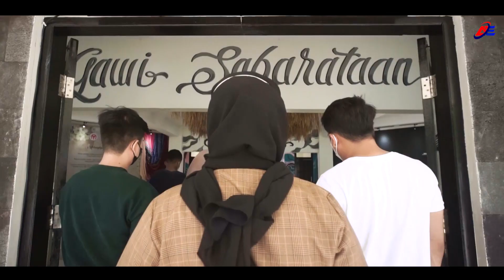OFFICIAL TRAILER ALUH FAMILY The Series Episode 19 "Bakunjangan"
Volunter blessing warrior

"Pengaruh suatu teladan yang baik akan lebih mulia dari teguran yang tajam"

Biar tau kelanjutannya jangan lupa untuk nonton episode selanjutnya.
Sebentar lagi
Akan tayang episode 19
Dengan judul :

"Bakunjangan"

Penasaran dengan ceritanya? Pantengin terus YouTube channel @arthavest_entertainment mulai tanggal  20 Maret 2022

Story & Written by Masvow & @muchammed_yamani
DOP by @maszhe_
Editor Online & Colorist by @rskynaufal_
Editor Offline by @rusdiantoid
Sound Boomer by @ogel_888
Music Director by @arive02
Clapper by @amanahfahlan
Artistic by @fauziahaprida__
Design Grafic by @jamban_belah
Producer by @bang_aulia_arb
Executive Producer by @rythm_spirit

Terimakasih kepada:
Acil Ipat
Desa Banyu Hirang